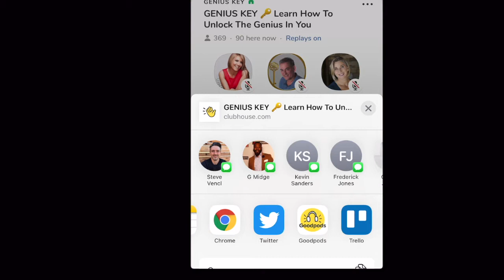How To Share Clubhouse Via Desktop - Episode #37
Getting in front of your audience has always been a point to where many podcast suffer. Although when you have the mic you can share in such a way that will drive others to your platform. And that's what clubhouse is now doing and why I wanted to show you how to maximize the feature on the Clubhouse app in this episodes of How to share Clubhouse via desktop.

Hot Takes
- The Most Innovate Way To Get In Others Ears
- 3 Ways To Share Your Clubhouse Room
- The growth of the clubhouse app in the past 2 months